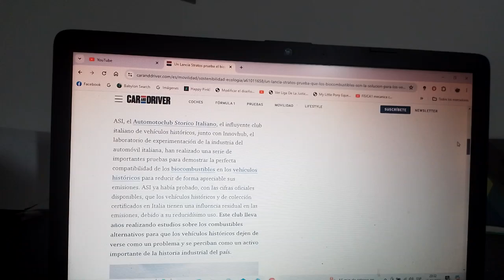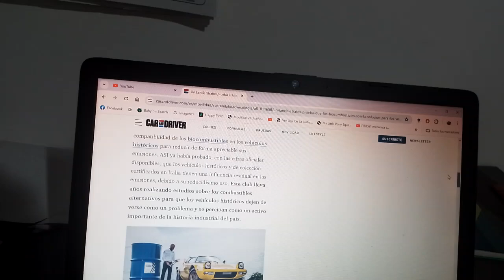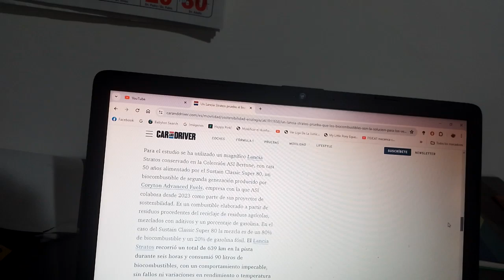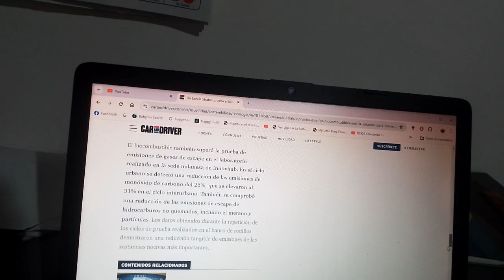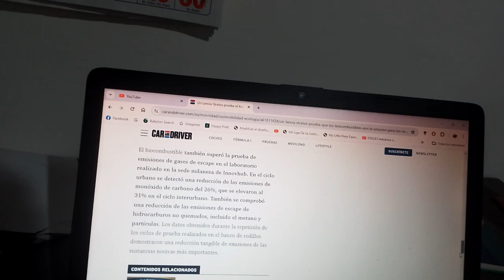Con un Lancia Stratos prueban un biocombustible para coches clásicos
El Club de Automóviles Clásicos de Italia y una empresa química local han probado con éxito este nuevo combustible sintético con el propósito de asegurar que gracias a los bicombustibles los coches clásicos si tienen futuro